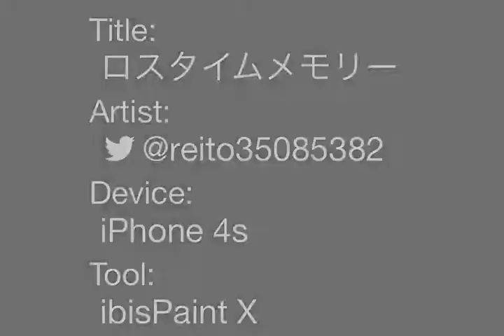ロスタイムメモリー